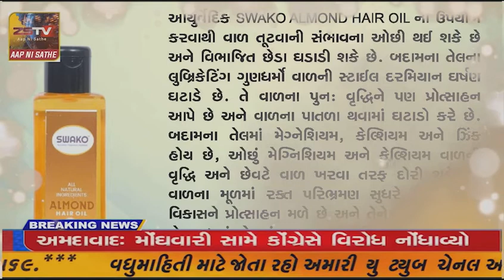સિદ્ધપુર વિધાનસભા વિસ્તાર ના સરસ્વતી તાલુકાના વ્હાણા ગામે અલ્પેશ ઠાકોરના અધ્યક્ષસ્થાને જંગી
સિદ્ધપુર વિધાનસભા વિસ્તાર ના સરસ્વતી તાલુકાના વ્હાણા ગામે અલ્પેશ ઠાકોરના અધ્યક્ષસ્થાને જંગી જાહેર સભા યોજાઈ